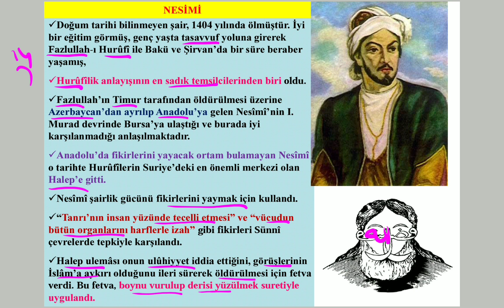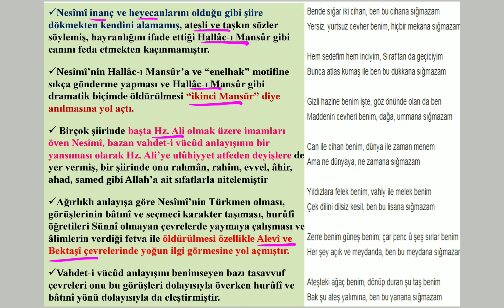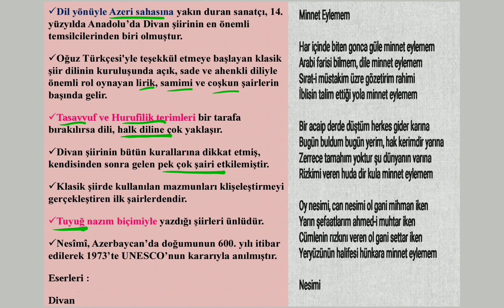14. Yüzyıl Divan Edebiyatı Şairleri Seyyid Nesimî Hayatı Edebi Şahsiyeti Eserleri Konu Anlatımı AYT